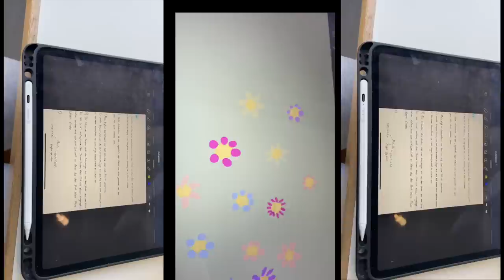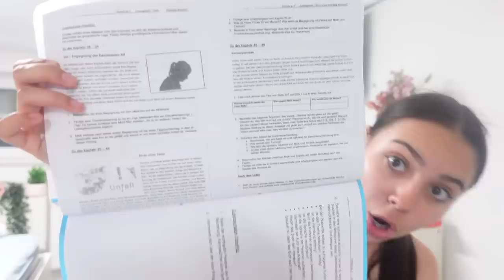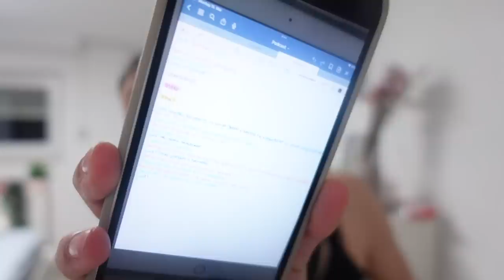SCHOOL VLOG: Erste mündliche Prüfung, alleine in der Freistunde&Sportfest |Joana María